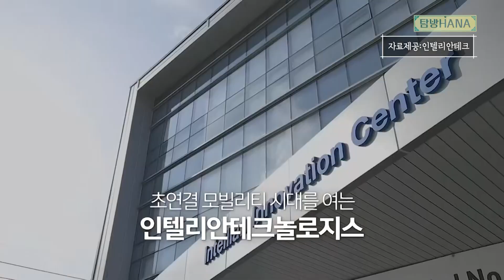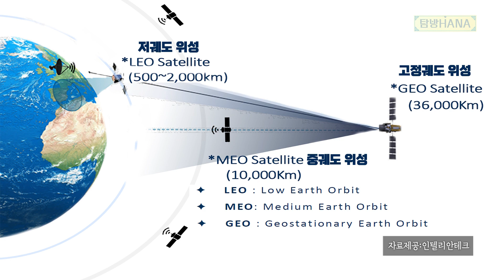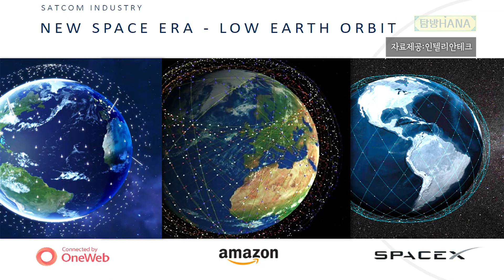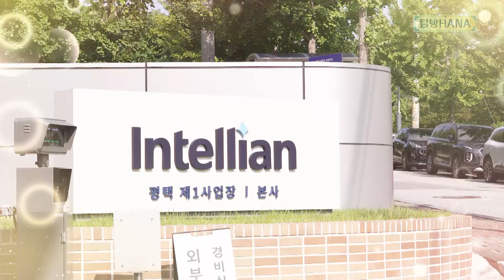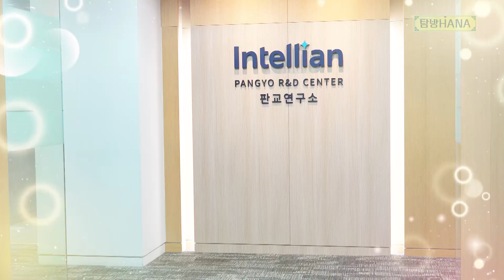👀 해상과 지상 저궤도 위성안테나 제조기업 "인텔리안테크" 탐방기~🏭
📢투자자들의 주식잔고 속 📄 기업으로 [하나TV]가 직접 찾아간다 🚗~◆

🎫리포트 속 글자만 가득한 증권사 탐방기를 넘어보자 🎢

🚗대형 크루즈선에는 어떻게 인터넷이 육지보다 빠를까!📈
⚡아프리카에서도 태평양 한 가운데서도 인터넷이 빵빵 터지는 이유?
🖨 저위도  게이트웨이 안테나를 아나요?
👀 해상용 선박 + 지상용 저궤도 위성 안테나 모두 세계1위 기업 "인텔리안테크" 탐방기~🏭
✨투자네트워크의 안테나를 켜보자 똑똑한 안테나 인텔리안테크로! 🏻

00:00 쿠키같은 애피타이저
00:21 인트로
00:50 기업소개
01:27 IR토크 박세훈 전무이사 소개
01:38 2023년 2Q 실적 리뷰
02:16 저궤도 위성통신 안테나?
03:47 최근(8/17) 공시된 글로벌 고객사향 게이트웨이 안테나 수주?
04:38 파라볼릭 안테나&평판형(전자식) 안테나 차이?
06:13 유럽법인장 존해리슨과의 글로벌 토크
09:28 한국의 취약한 위성산업 규모 불구하고 세계1위를 점한 글로벌 경쟁력?
10:43 추가적인 해외법인 설립 계획?
11:01 인텔리안테크를 한 단어로 비유한다면?
12:44 탐방스케치 - 걸어서 "인텔리안테크" 속으로
13:28 전국 회사 자랑
14:10 엔딩